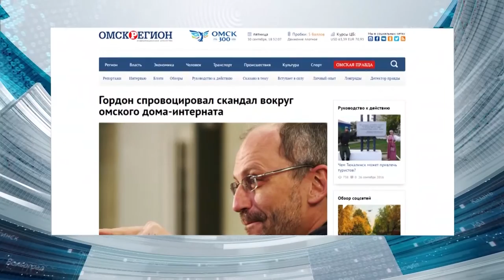Избиение стариков в Большекулачье